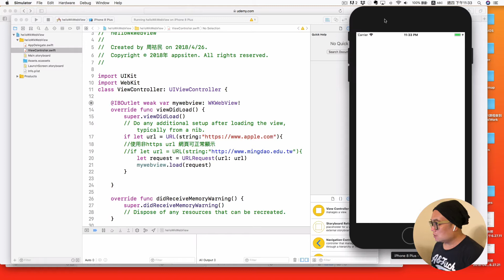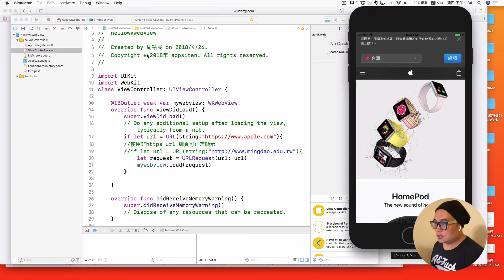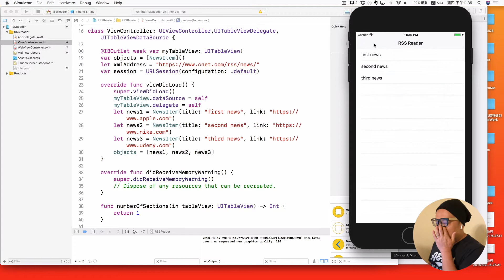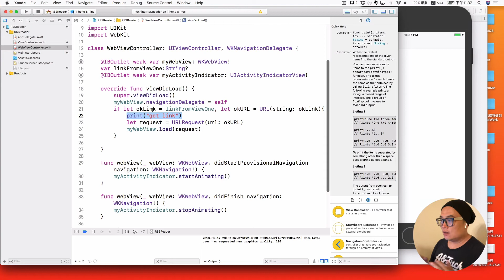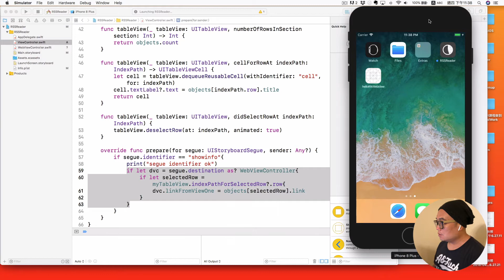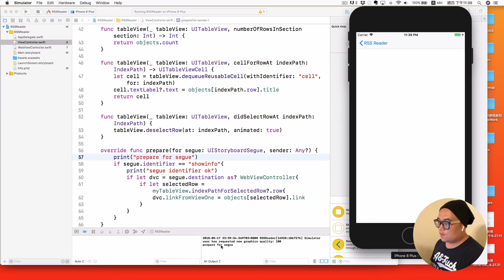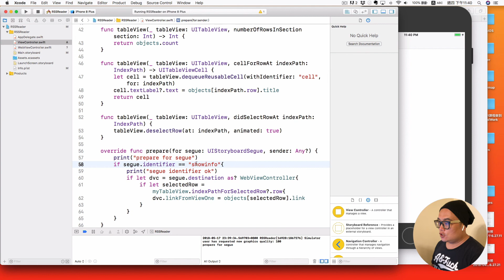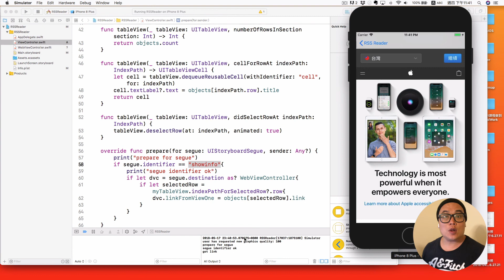[回答問題 / 實況] 簡單的除錯招式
寫程式碼的時候，常會出現因錯誤而無法執行的狀況。在這個短片分享簡單但有用的除錯招式...